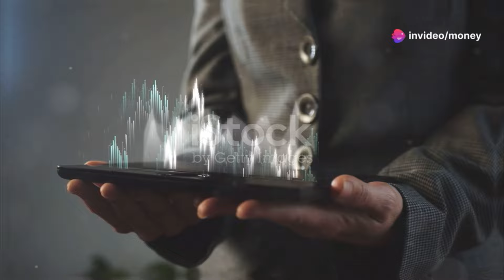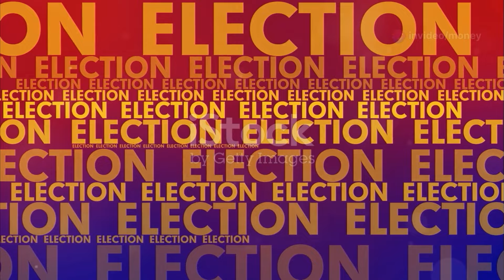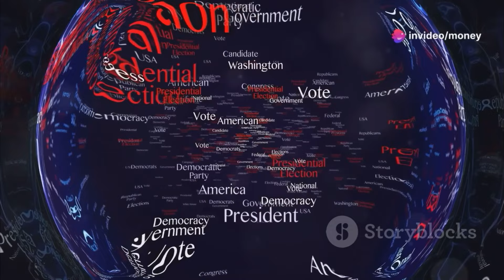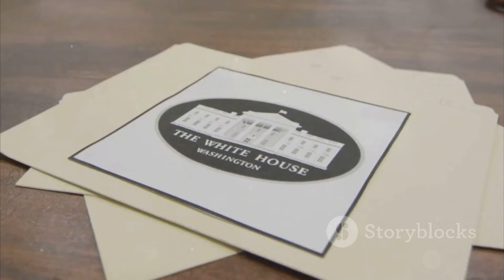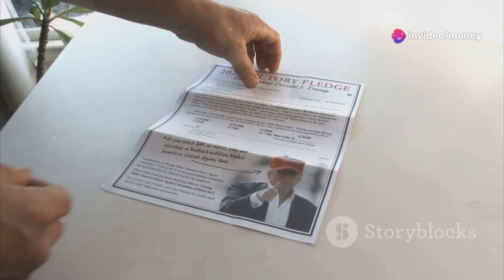The Rise of Donald Trump: From Business man to a President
Explore the incredible journey of Donald Trump, from his early days as a bold businessman to his historic term as the 45th President of the United States. In this video, we dive into Trump’s rise through the world of real estate, his status as a TV personality, and his controversial entry into politics. How did he go from building skyscrapers and casinos to leading the nation? Discover the key moments, risks, and decisions that defined Trump’s career and led to his success on both the business and political stages.